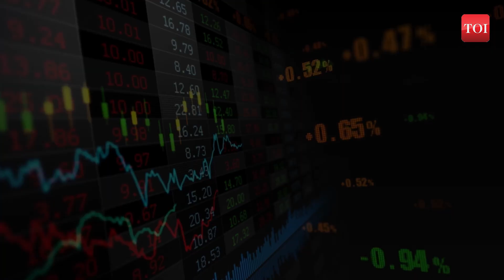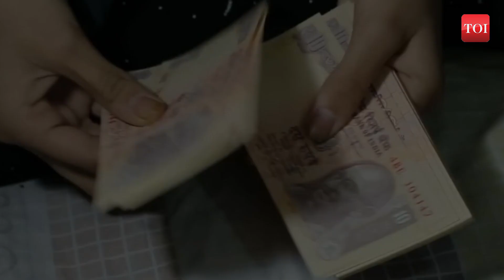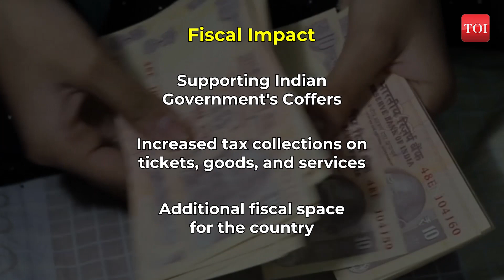Cricket World Cup's Billion-Dollar Boost for India | Will the World Cup Inject $2.6BN into Economy?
The Cricket World Cup 2023 promises a significant economic boost for India, potentially injecting 220 billion rupees or $2.6 billion. This quadrennial event, spanning until mid-November, draws fans worldwide and benefits travel and hospitality sectors with matches across ten cities. Coinciding with India's festive season, it's set to stimulate retail sales. Economists expect a surge in viewership, translating into 105-120 billion rupees in TV rights and sponsorship revenue. Challenges like rising ticket prices and inflation are noted. However, the World Cup will bolster the Indian government's finances through increased tax collections, offering additional fiscal space. India kicks off its journey against Australia on Sunday, October 8th, at the MA Chidambaram Stadium in Chennai.